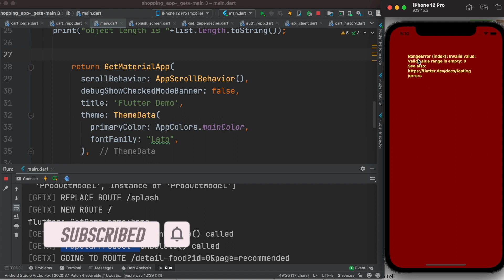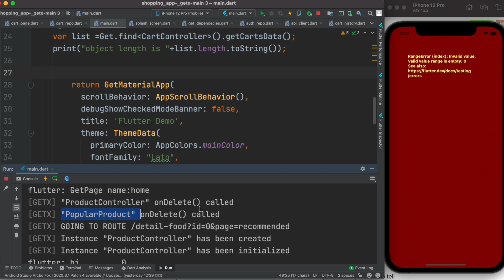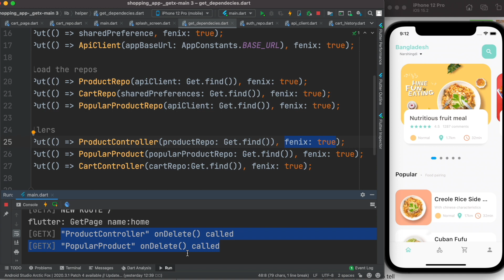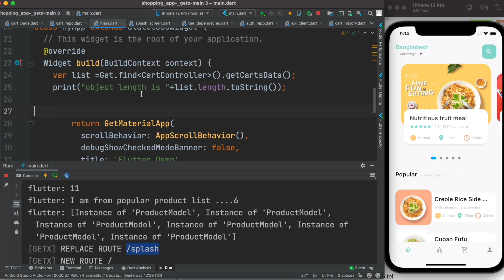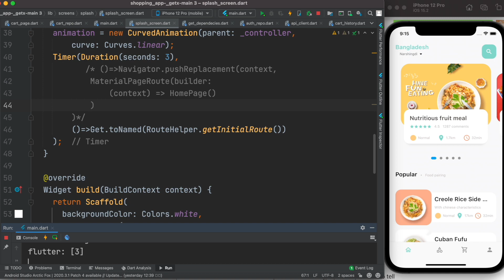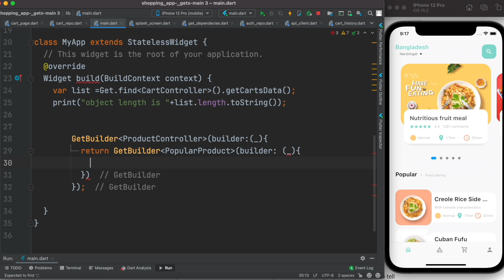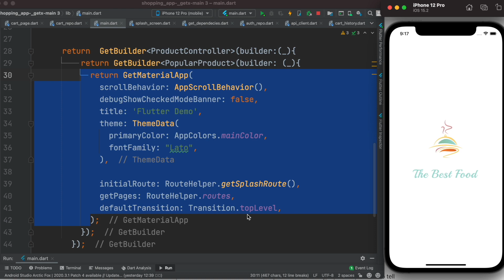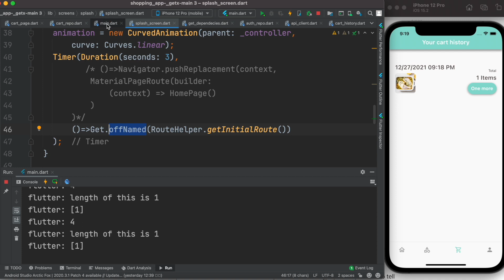Flutter Getx Controllers Get Deleted | Solved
You will learn how to solve the problem of getx controllers getx deleted from memory.

In general when you load the dependencies, if you mark your controller as fenix:true, your controllers should not get deleted. See it like below

  Get.lazyPut(() { return ProductController(productRepo: Get.find())}, fenix: true);

You can put here any controllers you want.

But there are times getx controllers still get deleted. That happens if you use Get.offNamed(your_route) to go or navigate to a different screen.

Instead of using Get.offNamed(), you may try to use Get.toNamed () or Get.to().